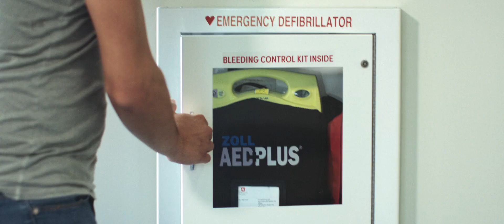Stop the Bleed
Uncontrolled bleeding is the number one cause of preventable death from trauma. Watch the University of Utah’s dramatization, created as an extension of the “Stop the Bleed” educational campaign. Learn about the kits, the contents and what to do in case tragedy should ever strike. It may just save a life. Learn more on the Stop the Bleed